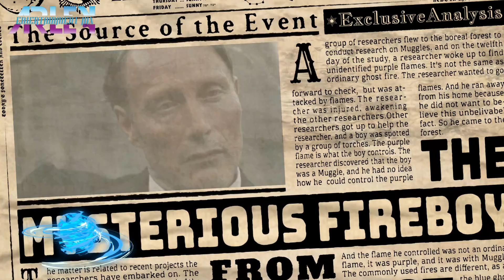animales fantasticos de J.K Rowling esta muerto para warner bros?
Se ha rumorado que la serie de peliculas animales fantasticos a sido cancelada por warner bros, es verdad esto? te explico en este video.